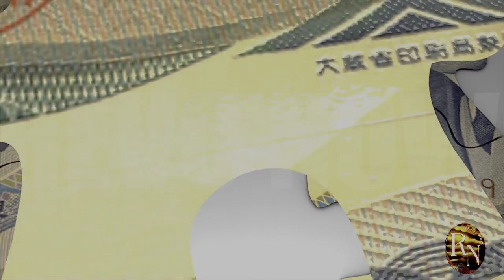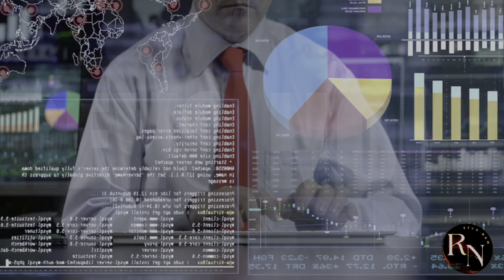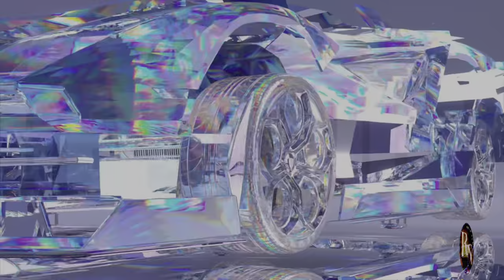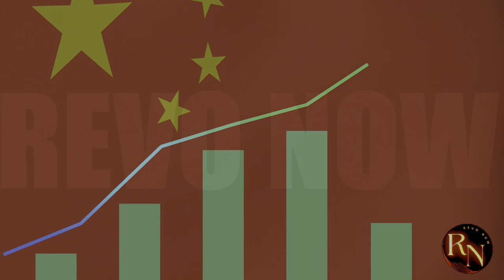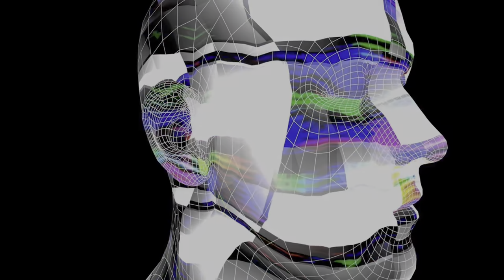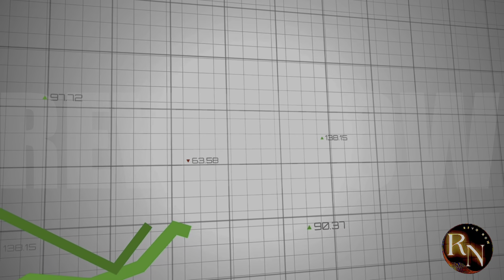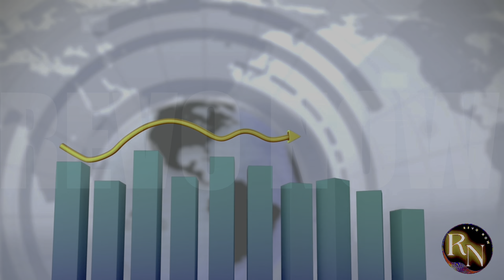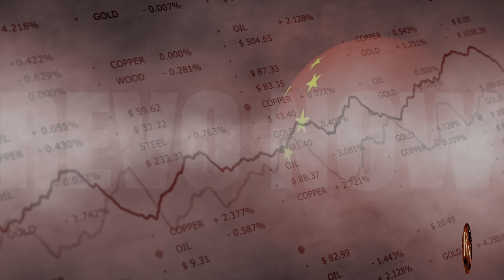How China Took Over Japan (Without Firing a Shot)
In this eye-opening video, we dive deep into the remarkable achievements of China and how it has overtaken Japan in various fields! From technological advancements to economic growth, we explore the key areas where China has emerged as a global leader. Discover the surprising statistics and compelling comparisons that reveal why China is now dominating in industries such as manufacturing, innovation, and infrastructure.

Join us as we analyze the factors contributing to this transformation and the implications it has for the global landscape. Whether you're interested in geopolitics, economics, or just curious about the shifting dynamics in Asia, this video will provide valuable insights you won't want to miss!